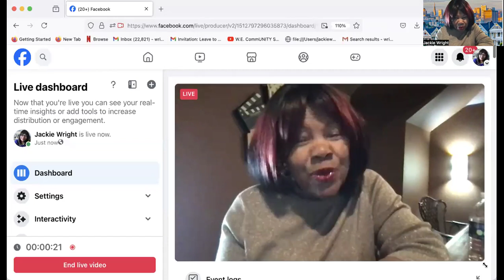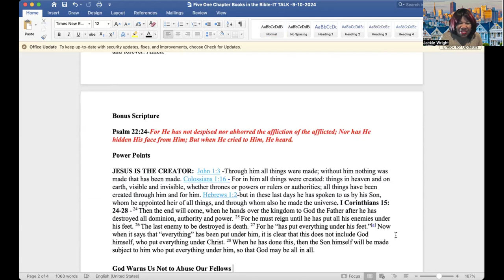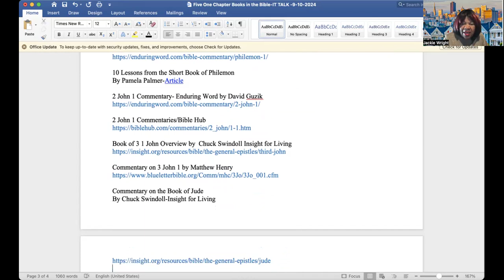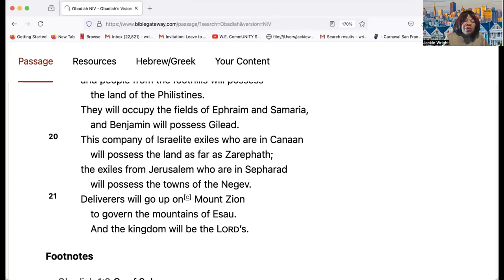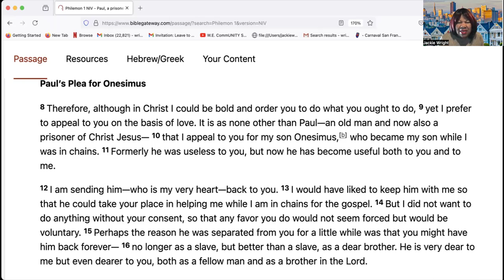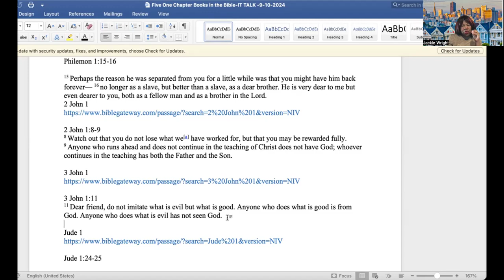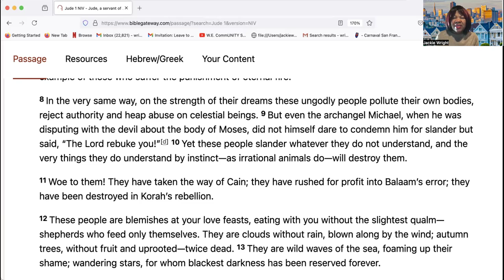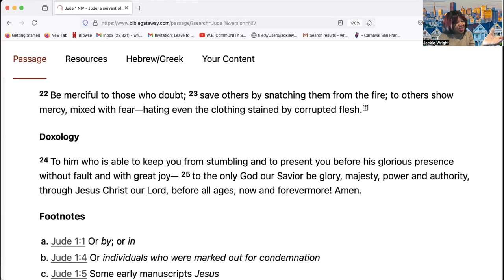5 Books of Bible With 1 Chapter-30 Minutes to Success Inspirational Tuesday Talk-September 10, 2024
“30 Minutes to Success Inspirational Tuesday Talk”

Agenda

“Five One Chapter Books in the Bible”

10:00 am Pacific; 12:00 pm  Central; 1:00 pm Eastern

TUESDAY

Greatest Message/Gift of All Time
John 3:16

Welcome/Introductions

Key Scripture
5 Key Scriptures

Obadiah 1:12 You should not gloat over your brother in the day of his misfortune, nor rejoice over the people of Judah in the day of their destruction, nor boast so much in the day of their trouble.

Philemon 1:15-16
15 Perhaps the reason he was separated from you for a little while was that you might have him back forever— 16 no longer as a slave, but better than a slave, as a dear brother. He is very dear to me but even dearer to you, both as a fellow man and as a brother in the Lord

2 John 1:8-9

8 Watch out that you do not lose what we[a] have worked for, but that you may be rewarded fully. 9 Anyone who runs ahead and does not continue in the teaching of Christ does not have God; whoever continues in the teaching has both the Father and the Son.

3 John 1:11

11 Dear friend, do not imitate what is evil but what is good. Anyone who does what is good is from God. Anyone who does what is evil has not seen God.

Jude 1:24-25

24 Now to Him who is able to keep you from stumbling,
And to present you faultless Before the presence of His glory with exceeding joy,
25 To God our Savior, [o]Who alone is wise, Be glory and majesty, Dominion and [p]power, Both now and forever. Amen.

Bonus Scripture
Psalm 22:24-For He has not despised nor abhorred the affliction of the afflicted; Nor has He hidden His face from Him; But when He cried to Him, He heard.

Power Points
JESUS IS THE CREATOR:  John 1:3; Colossians 1:16 ;Hebrews 1:2- I ;Corinthians 15: 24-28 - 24

God Warns Us Not to Abuse Our Fellows
God Instructs Us to Love One Another

God Warns Us to be Vigilant

RESOURCES

Obadiah (Worshipper of Yahweh)

Obadiah-Judgement Against Israel’s Brother.

Obadiah Commentary by Irv Busenetz-The Gospel Coalition

Philemon-Paul’s Plea for a Friend, On Behalf of a Slave

10 Lessons from the Short Book of Philemon

By Pamela Palmer-Article

2 John 1 Commentary- Enduring Word by David Guzik

2 John 1 Commentaries/Bible Hub

Book of 3 1 John Overview by  Chuck Swindoll Insight for Living

Commentary on 3 John 1 by Matthew Henry

Commentary on the Book of Jude

By Chuck Swindoll-Insight for Living

Commentary on Jude 1 by Matthew Henry

SCRIPTURES

Obadiah

Philemon

Philemon 1:15-16

15 Perhaps the reason he was separated from you for a little while was that you might have him back forever— 16 no longer as a slave, but better than a slave, as a dear brother. He is very dear to me but even dearer to you, both as a fellow man and as a brother in the Lord.

2 John 1:8-9

8 Watch out that you do not lose what we[a] have worked for, but that you may be rewarded fully. 9 Anyone who runs ahead and does not continue in the teaching of Christ does not have God; whoever continues in the teaching has both the Father and the Son.

3 John 1:11
11 Dear friend, do not imitate what is evil but what is good. Anyone who does what is good is from God. Anyone who does what is evil has not seen God.

Jude 1:24-25

24 Now to Him who is able to keep you from stumbling,
25 To God our Savior, [o]Who alone is wise, Be glory and majesty, Dominion and [p]power, Both now and forever. Amen.
Last Week’s s/3/24 Subject: ”God’s Got You”- Matthew 28:20   Deuteronomy 31:6